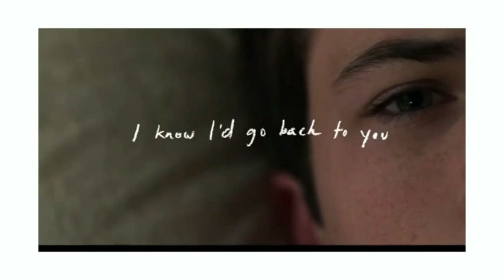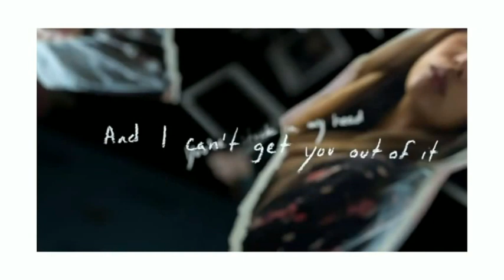Selena Gomez — Back To You-Alina Zagitova